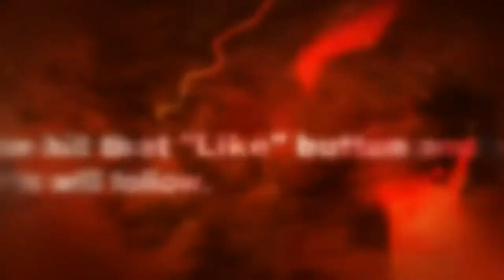Black Ops 2 Die Rise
This is just some friends messing around on Die Rise in COD Black Ops 2. Marc had no idea where to go and what to do.

Apologies for the random frame glitching. I used my laptop to convert the video instead of my main PC. It won't happen again.